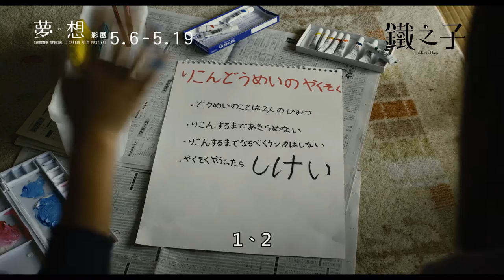鐵之子 Children of Iron│【夢。想影展】05.06 in89豪華數位影城 x 映捌玖駁二電影院 夢想起飛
福山功起Koki Fukuyama
日本 Japan│2016│DCP│Colour│75min

★2015 SKIP CITY國際電影節 開幕片
★2015 東京影展

►我們來組個同盟吧？離婚同盟！

小學生陸太郎和媽媽彌生相依為命，身為鑄鐵工的爸爸已經過世。有一天，媽媽的再婚對象開著卡車，載著行李和他的女兒來到陸太郎家。新爸爸名叫紺，他的女兒真理子和陸太郎同年，轉到陸太郎的班上就讀。陸太郎和真理子因為雙親再婚而成為「姐弟」，班上其他同學更惡意嘲笑他們是一對「夫妻」。嚥不下這口氣的「姐弟」，決定成立「離婚同盟」，想盡各種辦法要拆散這對再婚爸媽…。

導演福山功起曾有多部作品如《生了我的那傢伙》、《沒人要嘲笑》等片入選「SKIP CITY INTERNATIONAL D-Cinema Festival」的競賽單元，本片是擅長家庭溫馨小品的他又一以兒童視角看待成人世界的趣味新作，電影的靈感更來自導演幼時的切身經驗。主要演員包括曾在《所羅門的偽證》、《窈窕舞妓》中均有精彩演出的田畑智子，和《空氣人形》裵正明、《這一生至少當一次傻瓜》小西舞優、天才童星佐藤大志，合力組成一個寫實又和諧的非典型家庭。二人樂團GLIM SPANKY亦獻唱電影主題曲，令人驚喜連連。

Rikutaro (Taishi Sato) lives alone two with his mother Yayoi (Tomoko Tabata) since he lost his father who was a casting engineer. One day Yayoi’s new husband, Kon (Jyonmyon Pe), arrives with his daughter sitting on the back of the truck. His daughter Mariko (Mau) is the same age as Rikutaro and enrolls in his class. Their classmates poke fun at Rikutaro and Mariko after they become brother and sister due to their parent’s remarriage. The two decides to devise the plan named “Rikon Domei (Alliance for Divorce)” to split up their parents, and they carry out many plans…